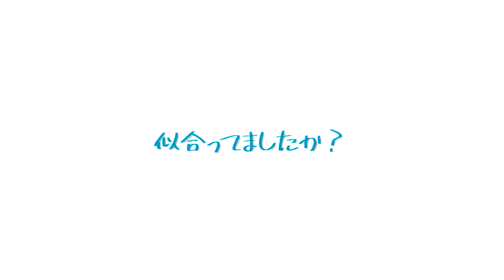[Introduction of no-pan underwear] Naked apron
Today I would like to introduce Norio's usual intimate care ✨
I want you to come see it more because it's beautiful 💕

I will upload videos at 9pm every day, so please come and see 🥰

We've released a secret video that can't be uploaded to YouTube at the fan club, so come check it out if you like... 🤫💓